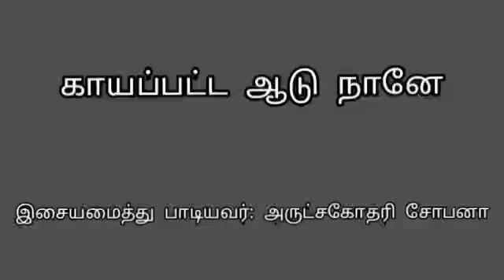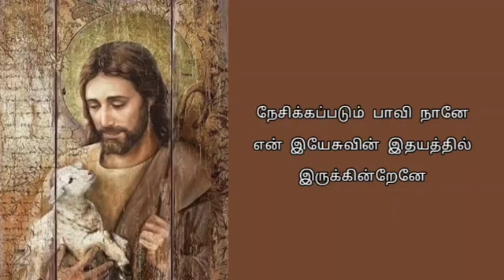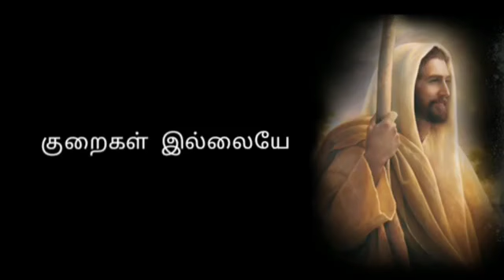காயப்பட்ட ஆடு நானே - Sr.Shobhana Amalraj